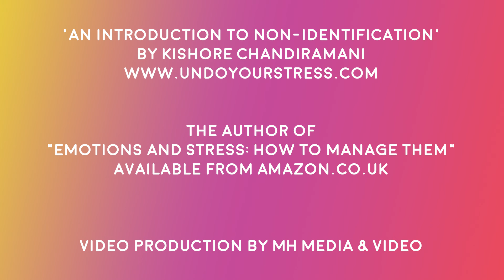'Non-Identification' with thoughts | Stress Management | Dr. Kishore Chandiramani | Emotions Clinic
In this video,  Dr. Kishore Chandiramani, Psychiatrist at Emotions Clinic, Staffordshire, UK talks about "Non- identification" with thoughts  as a way of managing stress (Stress Management)

About Dr. Kishore Chandiramani
Author, Emotions and Stress: How to Manage Them

Dr. Kishore Chandiramani has worked as a psychiatrist for more than 30 years including 15 years in academic psychiatry. He currently works as a Consultant Psychiatrist in Nuffield Health at North Staffordshire Hospital and as a Second Opinion Appointed Doctor for the Care Quality Commission. He has served in various capacities i.e. Lecturer, Senior Lecturer, Assistant Professor, and Associate Professor at various universities across several countries.

He was awarded Gaskell Gold Medal and Prize for Clinical Excellence by the Royal College of Psychiatrists in 2002 and a distinction in the postgraduate diploma in Psychosexual Therapy by the University of Central Lancashire in 2008. After completing his higher specialist training in psychiatry he has sought further training and experience in the fields of Postnatal Depression, Relationship Counselling, Anxiety and Panic Disorders, Alcohol and Drug misuse, Workplace related stresses health management, old age psychiatry, biofeedback therapy, and legal aspects of psychiatry.

Dr. Chandiramani has received awards for his publications and presentations in scientific meetings. He has published numerous articles in national and international journals including the British Journal of Psychiatry, British Journal of Medical Psychology, American Journal of Psychotherapy, Acta Psychiatrica Scandinavica, Schizophrenia Research, European Child and Adolescent Psychiatry, etc. He has delivered guest lectures on mindfulness meditation at international conferences.

Dr. Chandiramani uses a number of different therapy approaches such as biofeedback therapy (computer-assisted stress management), Existential Psychotherapy, and mindfulness meditation. He runs a six-session Stress Management Programme that combines elements of psychoeducation, relaxation exercises, mindfulness meditation, and Cognitive Behavioural Therapy (CBT).

He is experienced in Medico-Legal Work and has produced a large number of reports for mental health review tribunals, personal injury claims, mental capacity assessments, and occupational health issues. Apart from English he can understand and speaks several other languages, such as Hindi, Punjabi, Urdu, Sindhi, and Rajasthani.

Professional Qualifications:
• MB, BS – SMS Medical College 1980
• MRCPsych 1999(Member Royal College of Psychiatrists)
• Diploma Health Management 2000
• PG Diploma Existential Psychotherapy 2003
• MPhil Five Year Follow-up 2007
• PG Diploma in Psychosexual Therapy 2008
• Section 12 approved
• GMC registered (General Medical Council)

Being a psychotherapist himself Dr. Chandiramani understands the needs of clients who are already in therapy with his therapy colleagues and uses medication very judiciously and only for a limited period of time until clients are able to use their own inner psychological resources more effectively.Before prescribing any medication Dr. Chandiramani discusses in detail the risks and benefits of each and every drug option with his clients involving them fully in decision making. He has worked effectively with clients who want to come off medication. You will find Dr. Chandiramani very polite, compassionate, knowledgeable, alert all the time to what you are saying, and open to receiving feedback from his clients directly. Dr. Chandiramani promises to refund your money if you are not satisfied with your consultation with him.He is a recognised provider with the following: AXA PPP recognised consultant psychiatrist BUPA recognised consultant psychiatrist, CIGNA recognised consultant psychiatrist, Standard Life recognised consultant psychiatrist, Pruhealth recognised consultant psychiatrist and AVIVA recognised consultant psychiatrist.

Emotions Clinic
Address: 1 Lawson Terrace, Knutton Newcastle under Lyme Staffordshire, ST5